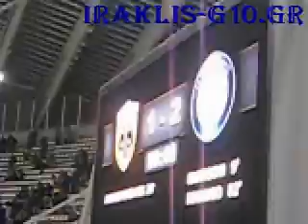aek-IRAKLIS 1-2 (LAST 2 MINUTES)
"Αυτόνομη Θύρα 10"  Official Youtube Channel